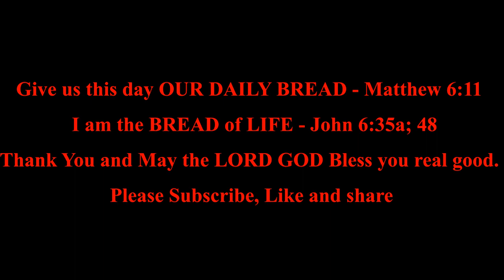Psalm 117 | Daily Bible Reading | Bible in A Year | MDBW.Elle *Let All Peoples Praise the Lord*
*Listen to the Bible in a year:  Psalm 117:1-2*

Psalm 117:1-2  Let All Peoples Praise the Lord

*Psalm 117:1-2*
*Let All Peoples Praise the Lord*

1Praise the Lord, all you Gentiles!
[a]Laud Him, all you peoples!
2For His merciful kindness is great toward us,
And the truth of the Lord endures forever.